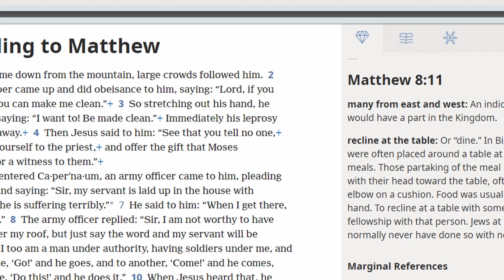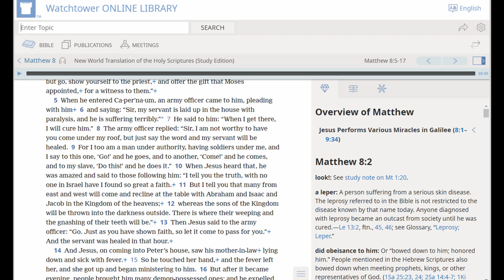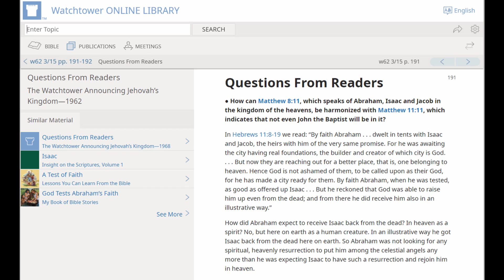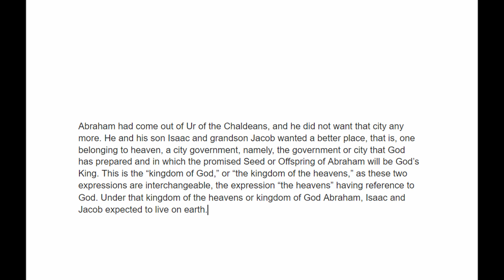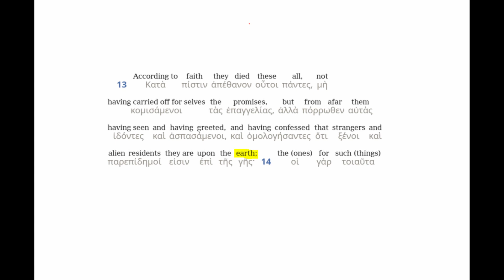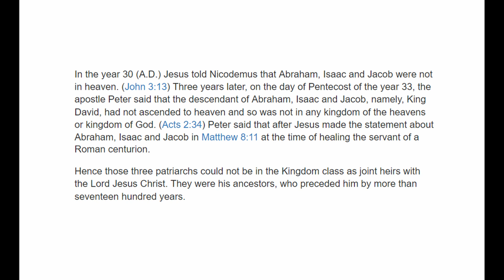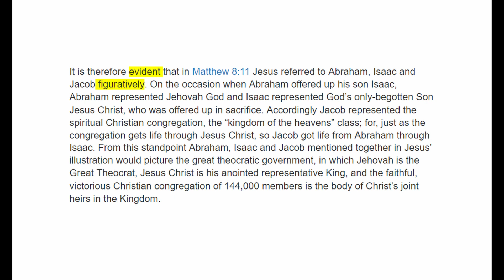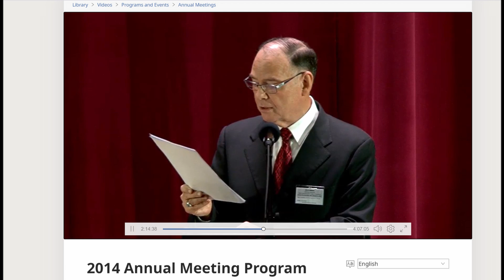The Problem with Jehovah’s Witnesses Explanation of Matthew 8:11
In order for Jehovahs witnesses to keep their teaching of the 2 reward system for worshipers of god, it requires them to do some very flawed reasoning and arguments, in this video I look into the many problems there is with the way they interpret Jesus words in Matthew 8:11 in regards to Abraham, Issac, and Jacob's fate